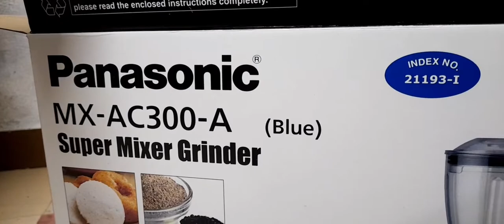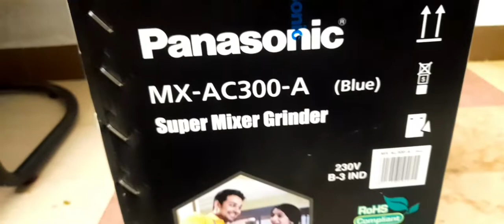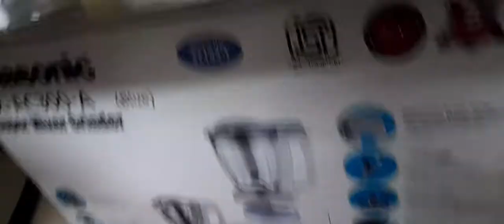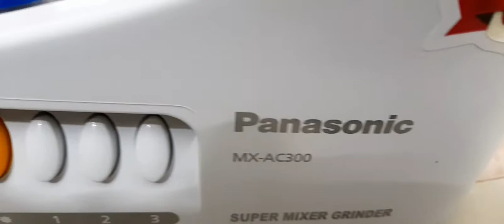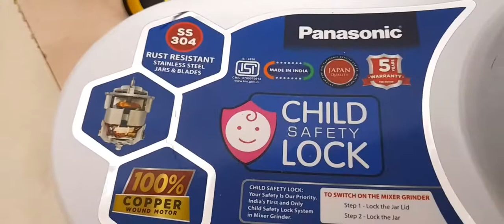panasonic Ac300 super mixer grinder mixer grinder beat 💓👌🔥♥😍😎💓👌 quality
panasonic Ac300 super mixer grinder mixer grinder beat 💓👌🔥♥😍😎💓👌 quality panasonic Ac300 super mixer grinder mixer grinder beat 💓👌🔥♥😍😎💓👌 quality